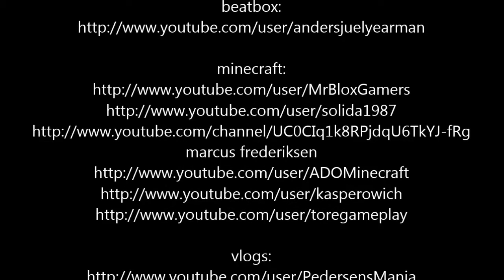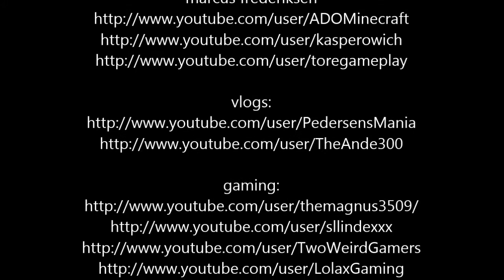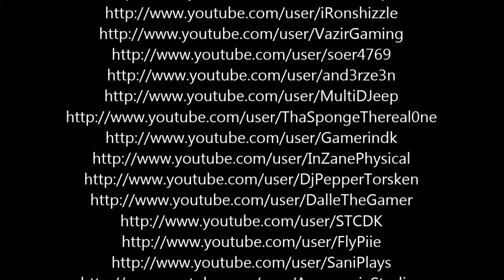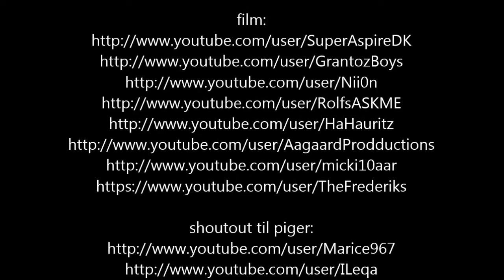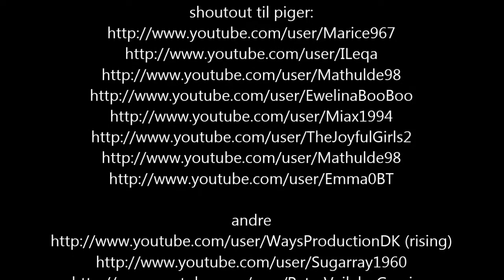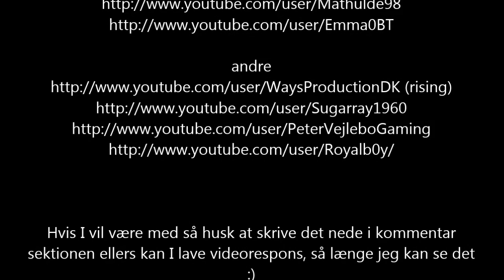ÅRETS JULEGAVE: MINI SHOUTOUT TIL ALLE!!!!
Kunne I lide den er måde jeg lavede shoutoutet på?
Skriv i kommentarsektionen om hvad I synes om det her!
GIV FEEDBACK!